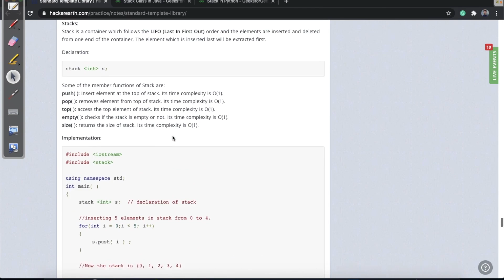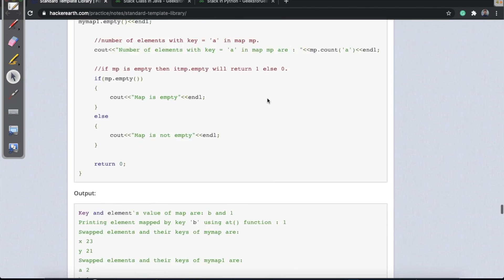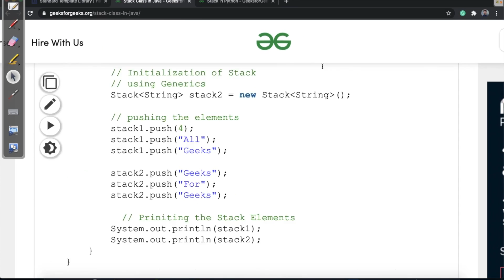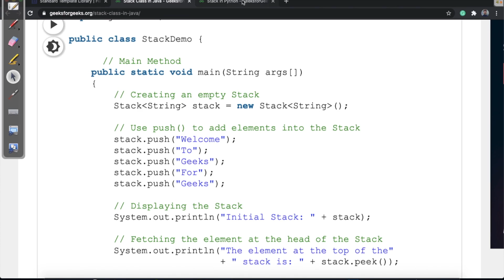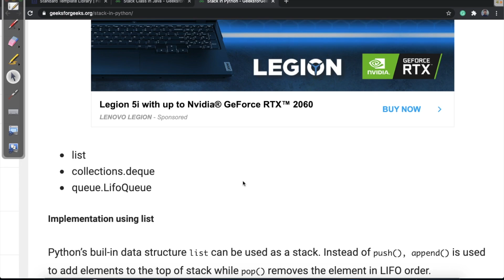5. Using In-built Stack in CPP | Python | Java | DS & Algo | Interview Preparation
Hi viewers,

In this video, we have talked about the in-built Stack Data Structure in Java, CPP, and Python.